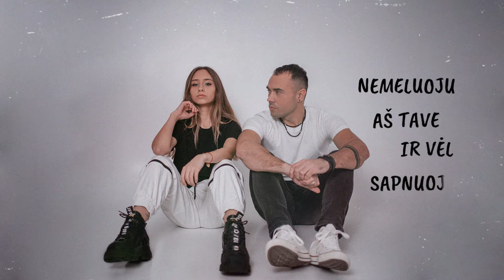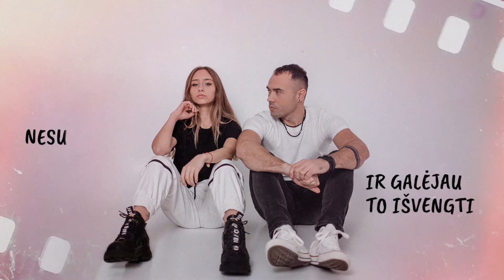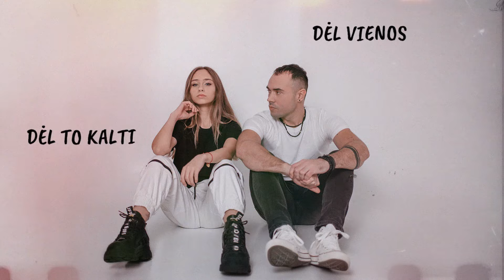Lost Together feat. DOVI - Dėl Vienos Klaidos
Lost Together pristato naują dainą "Dėl Vienos Klaidos".

Arrangement by Vincentas Žemaitis

Lyrics by Dovydas Mikalojūnas, Meda Burbulytė

Vocals by Meda Burbulytė, DOVI

Studio Recording by Vincentas Žemaitis

Mixing & Mastering by Vincentas Žemaitis